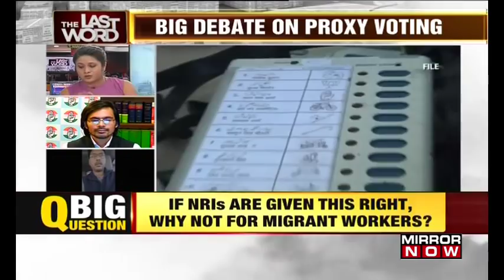Should NRIs be allowed to vote through proxies? | The Last Word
On the debate tonight, Is the proxy method for voting a safe and credible method? If NRIs are given this right, why not for migrant workers? Should there be rule to spend certain no of days in India to be eligible? Listen in!